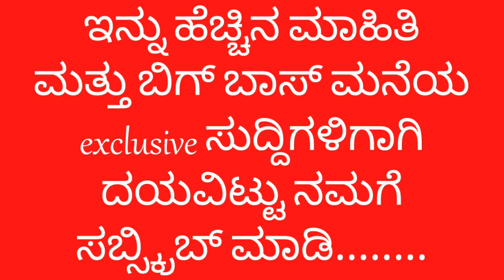ಶಾಕಿಂಗ್!! ನಿವೇದಿತಾ ಪಡೆದ ಮೊತ್ತ ಕೇಳಿದರೆ ನೀವು ನಿಜಕ್ಕೂ ಶಾಕ್ ಆಗ್ತೀರಾ|bigg boss kannada season 5|nivedita